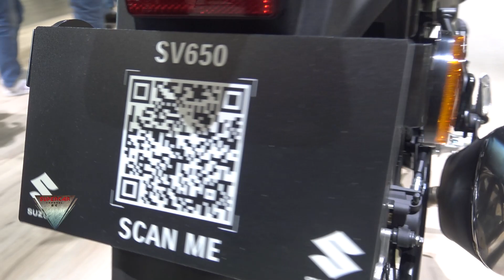2022 Suzuki SV 650 Walkaround Eicma 2021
2022 Suzuki SV 650 Motorcycle model filmed at EICMA 2021 Fiera MIlano Rho.

Modello di moto  2022 Suzuki SV 650 filmato a EICMA 2021 Fiera MIlano Rho.

2022 Suzuki SV 650  Modelo de motocicleta filmado en EICMA 2021 Fiera MIlano Rho.

We travel the word to bring all New Videos from Cars Motorcycles Trucks Motorhomes Campers Caravans Tractors And All Kind Of vehicles! Please do not haveitate to coment like or dislike videos we make! We appreciate your feedback!